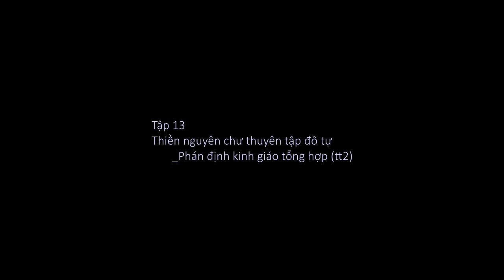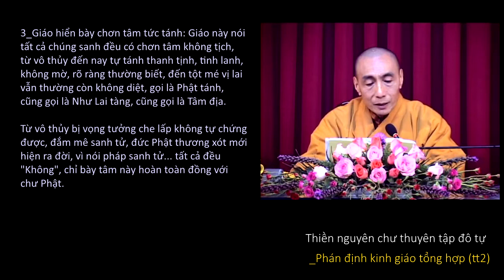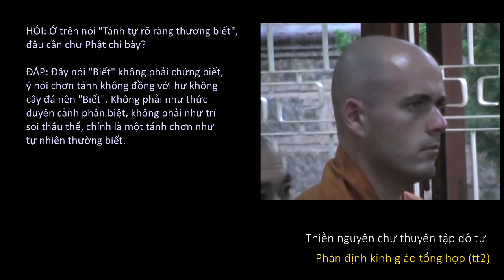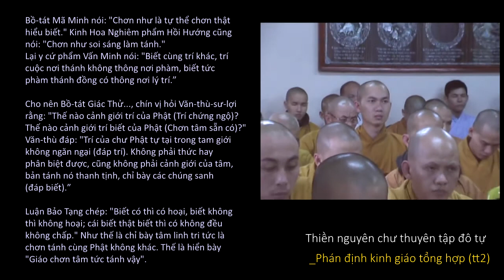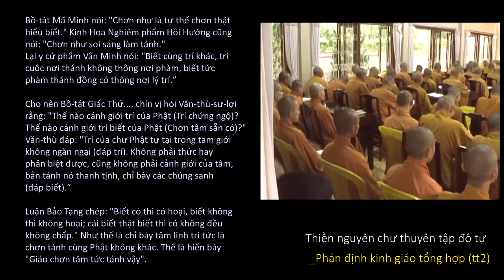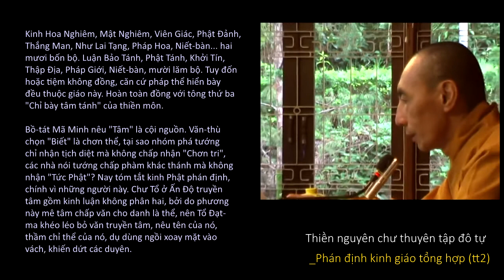Nguồn thiền (TT. Thích Thông Phương, tvTLĐL, 2013)_(13 of 20)_[TNCTTĐT-Kinh giáo tổng hợp (tt2)]